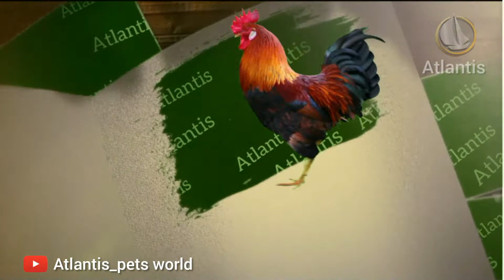Guinea pig full details in tamil | care tips தமிழில்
Guinea pig or ginni pig which are known as the replacement for rabbits. These are cute and smart animals. These doesn't has any relation to pig. Guinea pig is also similar to rabbits. It also eats same food as like rabbits. These little pets are mostly loved by persons who lives in apartments. So this video gives various details about guinea pig.

Written and directed by : K. Shajin

Voice cover : J. Shalo

Comment your doubts and suggestions in the comments section and also share our videos to support us💘